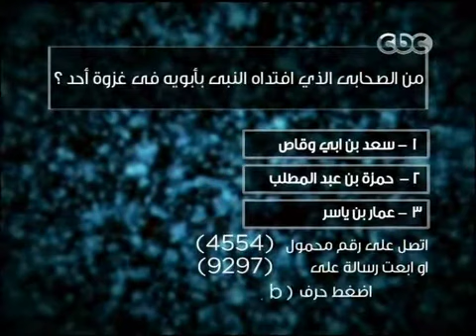آمنت بالله الجزء 1 | الحلقة السادسة عشر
ضيف الحلقة
د. محمد حبيب ـ قيادي إخواني بارز